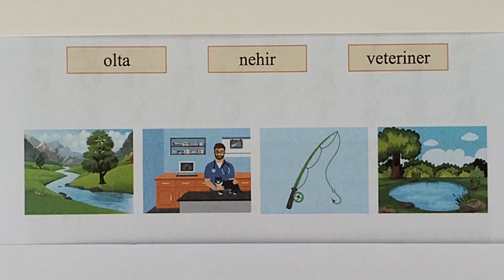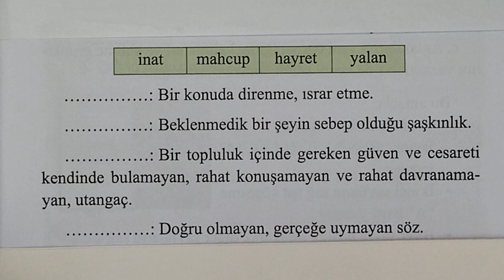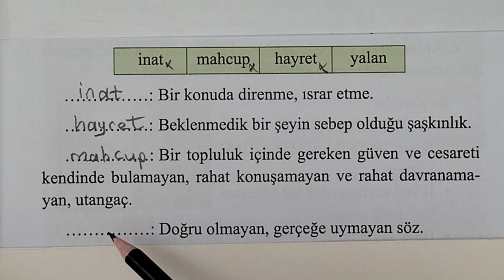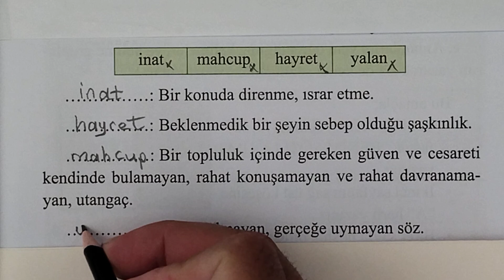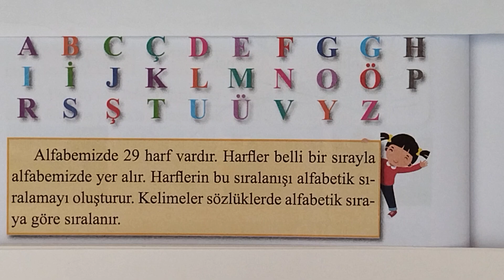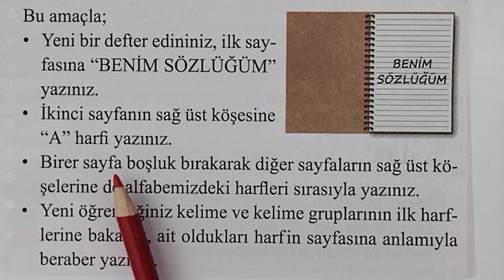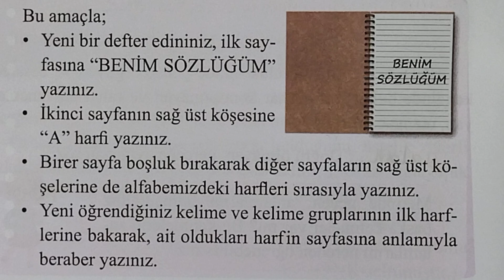2. sınıf Türkçe kitabı sayfa 15-16 kelime bilgisi ve sözlük kullanımı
2. sınıf Türkçe kitabı sayfa 15-16 kelime bilgisi ve sözlük kullanımı